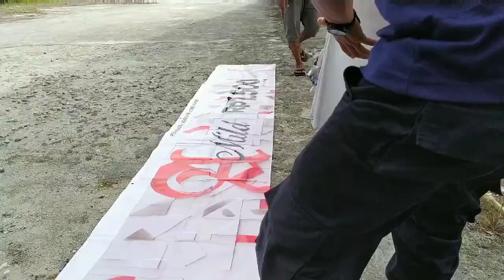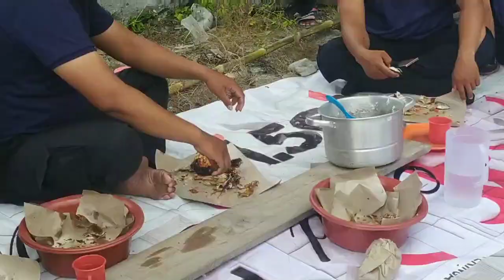Dokumentasi dalam menyambut bulan ramadhan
Tonton bagi yg tak datang td